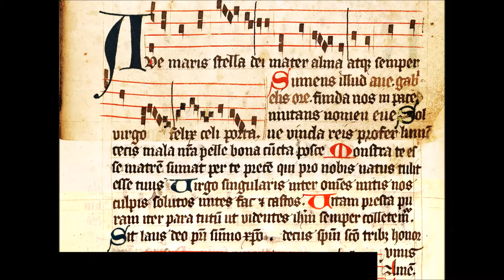10 - Ave maris stella (Venantius Fortunatus)